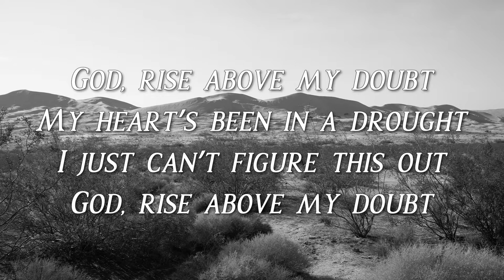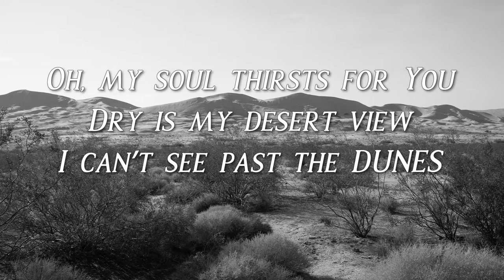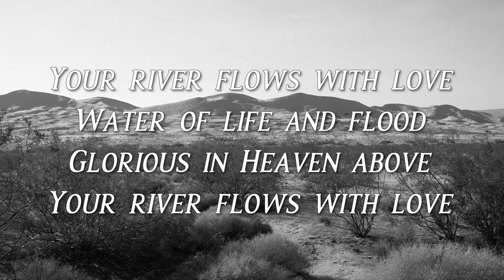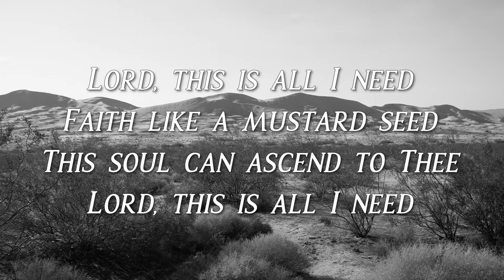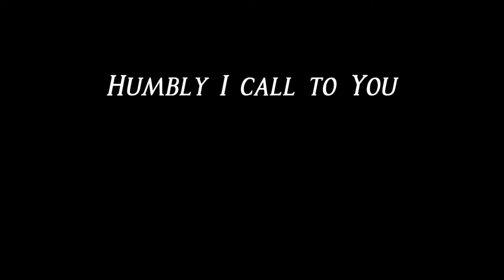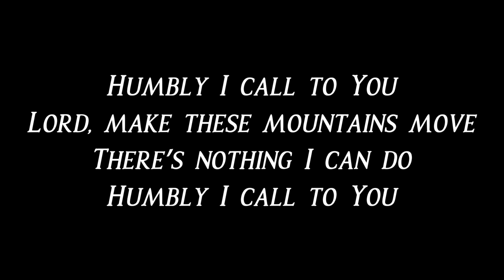Austin Found - "Dunes" (OFFICIAL LYRIC VIDEO)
"Dunes (feat. Malia Dyche)" is Track 5 of Austin Found's album, "Keeping Up With the Weather."

LYRICS

God, rise above my doubt
My heart's been in a drought
I just can't figure this out

Oh, my soul thirsts for You
Dry is my desert view
I can't see past the dunes

Your river flows with love
Water of life and flood
Glorious in Heaven above

You will rise
Rise again
I believe

Lord, this is all I need
Faith like a mustard seed
This soul can ascend to thee

You will rise
Rise again
I believe

You will rise
Rise again
I believe

Humbly I call to You
Lord, make these mountains move
There's nothing I can do

Songs written/recorded by Austin Found
Engineered/mixed by Adrian Ruelas & Austin Found
Mastered by Peyton Ritter